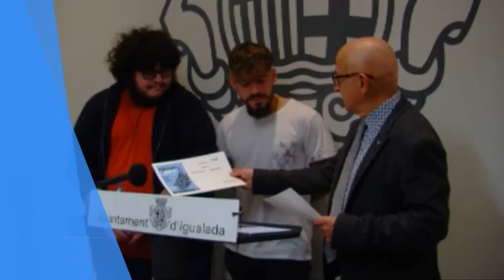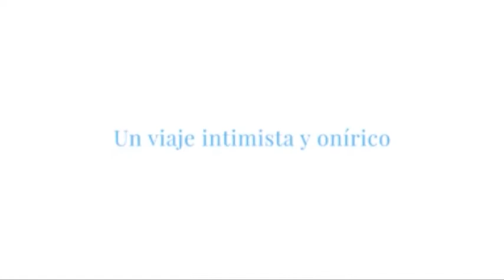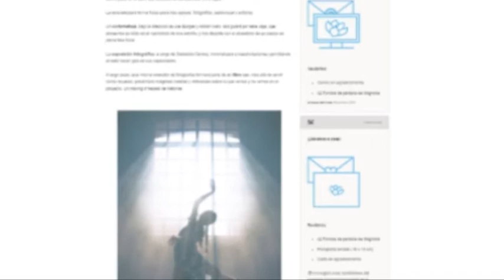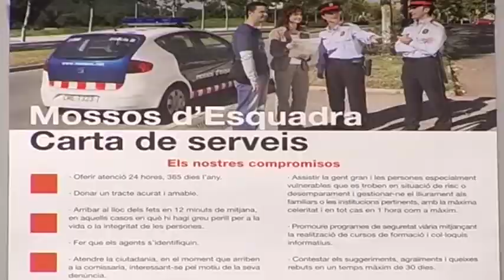Info taronja 12-11-19